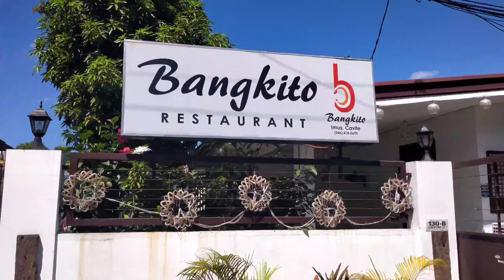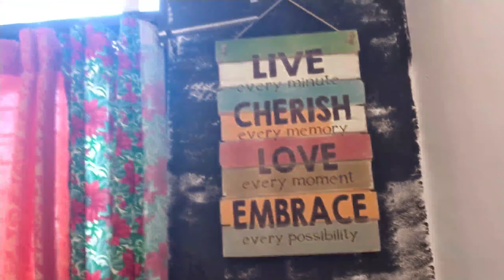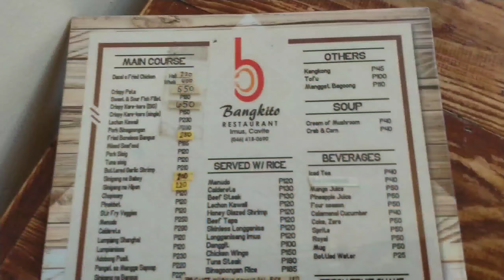BANGKITO RESTAURANT | Lunch Date with ZumbahoLic Ladiez | Ziksy Somuch VLogs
Hello Everyone Sexy. Fresh na fresh sa pagkakaupLoad, my new vlog sa Bangkito Restaurant with ZumbahoLic Ladiez at Ang owner SirKonsi Dada de Ocampo. Visit na kayo sa Bangkito Restaurant at matikman Ang mga masasarap na Lutong Bahay. Promise. Happy watching mga Sexy.

Bangkito Restaurant FB Page

My Puhunan features Bangkito Restaurant and Sir Dada de Ocampo